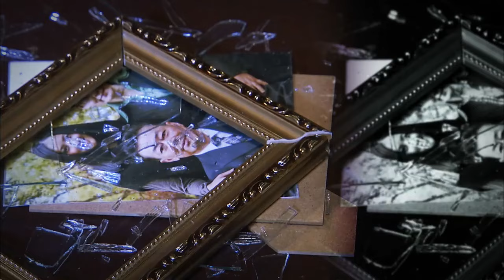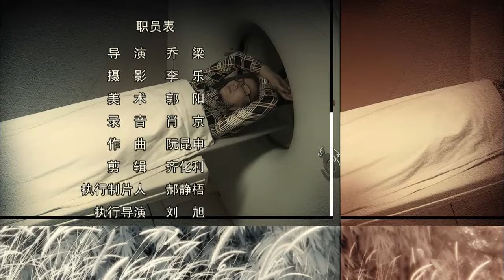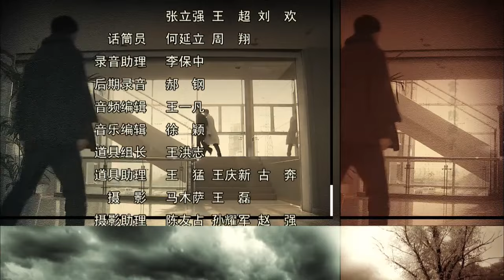【全網熱播電視劇】最強婚路 第7集：農村小夥愛上富家小姐被迫成為入贅男，品盡家庭苦辣#張譯#張歆藝#狂飆